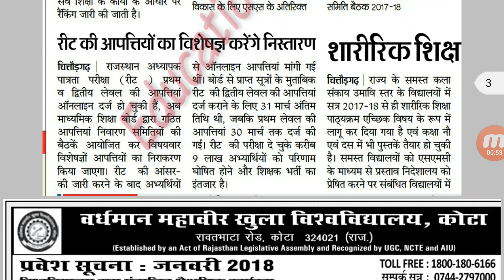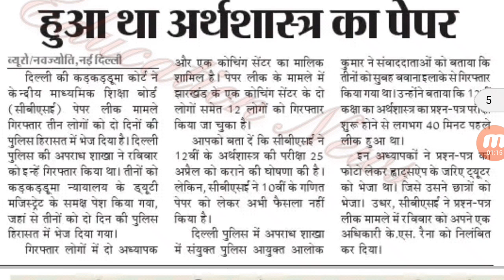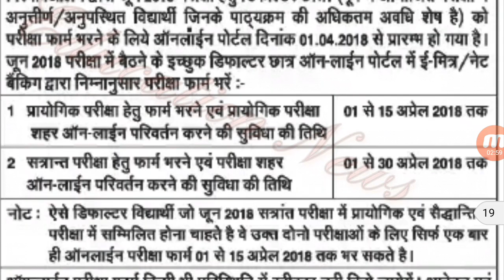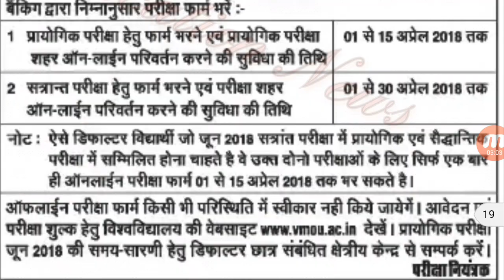शैक्षिक समाचार राजस्थान 2 अप्रेल 2018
नमस्कार दोस्तो आप सभी का स्वागत है मेरे चेनल " rajastha gk with yogendra panwar"मे और दोस्तो आपको इस चेनल के माध्यम से राजस्थान के शिक्षा जगत से जुडे प्रत्येक समाचार प्रदान किए जाते है और राजस्थान से जुडी प्रत्येक new vacancy के बारे मे समय-समय पर अपडेट दे दिया जाता है और rpsc,rsmssb से जुडी लेटेस्ट नोकरी के बारे मे भी बताया जाता है ।।

सेकेंड ग्रेड,1st garde vacancy 2018 जारी(संस्कृत व विशेष शिक्षा) 👇👇👇 here link

खुशखबरी:rpsc ने जारी कि सेकेंडरी हेडमास्टर की विज्ञप्ति